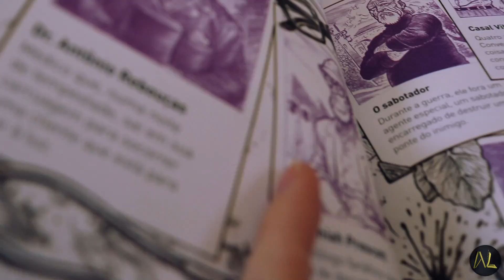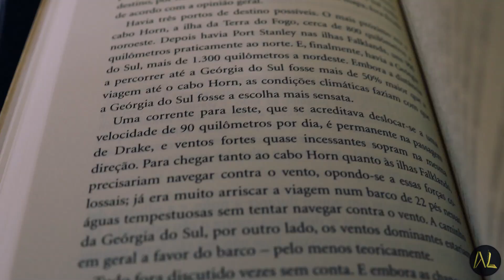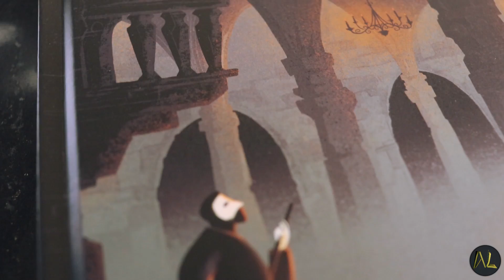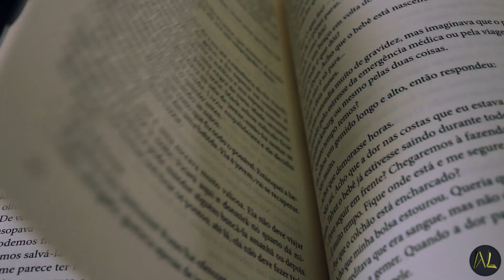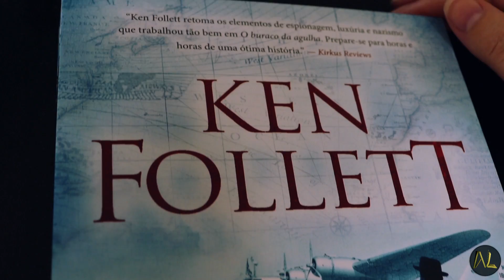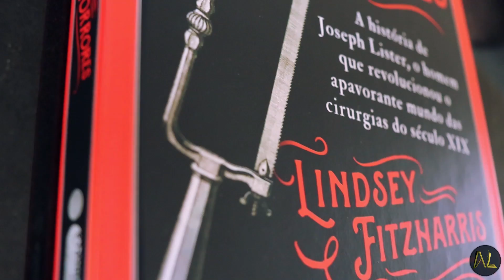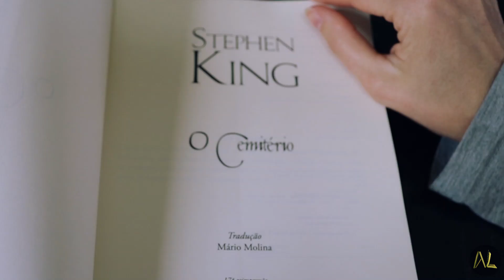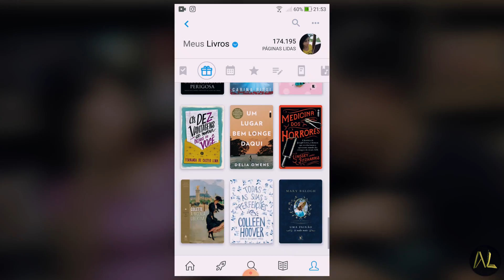UNBOXING DE LIVROS DIA DOS NAMORADOS 📚👩‍❤️‍👨 | Alegria Literária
Mais um ano, que nos presenteamos com o que mais gostamos de ganhar: livros. Mas não sabemos o que um deu para o outro. Confiram o que ganhamos e nossa reação 😄

💰Compre pelo link da Amazon

📮CAIXA POSTAL:
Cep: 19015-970